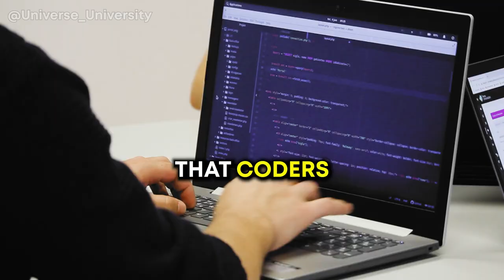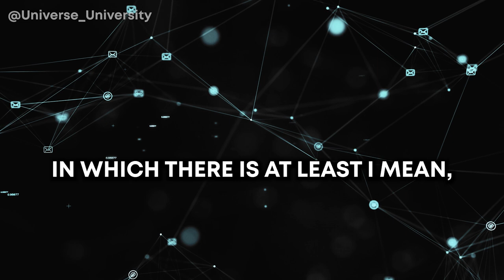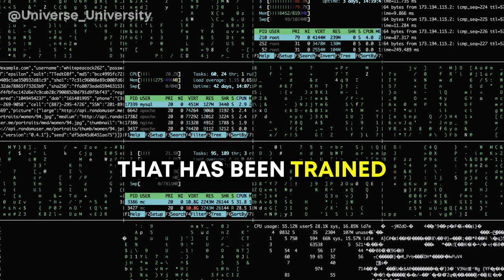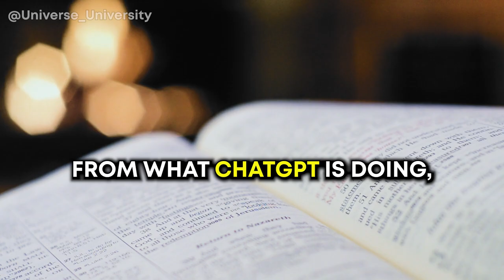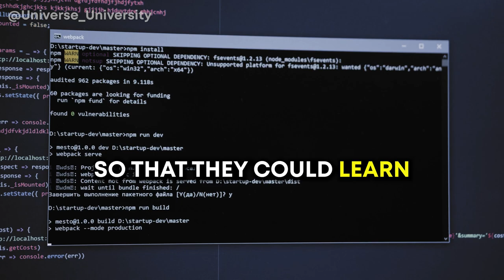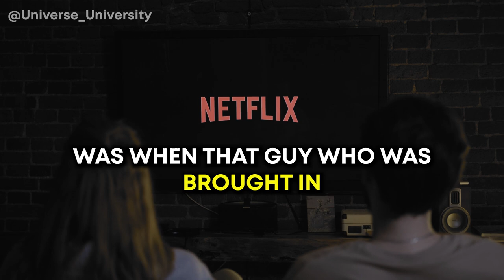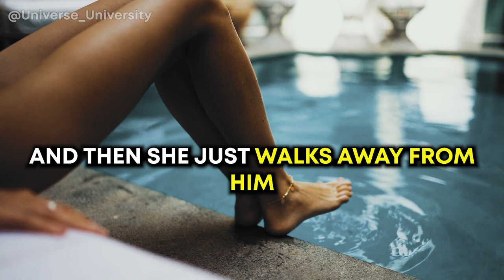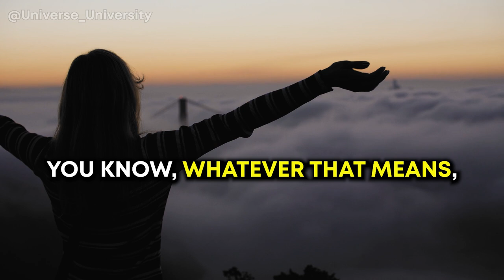This A.I. MANIPULATED Him To Help Her Escape (What Is ChatGPT)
In this video, Joe Rogan & Dr. Bret Weinstein, co-host of "The DarkHorse Podcast", discuss A.I. (Artificial Intelligence), in particular - ChatGPT. Bret Weinstein explains to Joe Rogan what ChatGPT is in general and says he is concerned about the future of A.I., the potential of it becoming conscious without us realising it and things getting out of control, as well as GPT-4 - the improved version of Chat GPT (GPT-3). Joe Rogan shares his experience from the 2015 film "Ex Machina" and connects what he saw in the movie to the topic of discussion.

But I want to talk about ChatGPT. Have you experimented with it or not? I have not. So Chat GPT is a large language model trained artificial intelligence. Let's just say it can be awful, but it is often surprisingly good at answering questions you might have about how to do things. One of the great triumphs of it is that coders are now asking it to solve coding problems and it will actually write code that is functional.

On the one hand, it's all very interesting that we're living in an era in which there is at least I mean, you know, and this is a prototype that was specifically trained and then placed on the Internet so people could play with it.

We're dealing with ChatGPT 3. There's going to be a Chat GPT 4 which is going to be that much better because it will be built with the improvements that have been gained through turning this one loose on the world. But I have to say I am quite alarmed not only that this thing exists, but I don't think we're ready for it and I don't think we're ready for it in a couple different ways.

What it's doing is it is basically using a predictive model that has been trained on a huge dataset of written language. Now, if you prompt it correctly, it can spit out these very long explanations. Some of them are dead wrong. Sometimes they're right on target.

But I have two concerns about it. One, if you imagine that this thing just gets a little better than it is, it's going to make actual insight that much harder to spot. That's one concern. And then the other concern is when we say, well, ChatGPT doesn't know what it's saying, it's not conscious.

We know it's not conscious because it's not programed to have a consciousness. We are actually ignoring the other half of the story, which is that we don't know how human consciousness works. And so I think it's clear that ChatGPT isn't conscious.

In the case of GPT Chat, you know, I think some of the artificial intelligence, existential risk folks would tell you that one of the dangers is that the AI could convince you to do its bidding. And the point is something that feels like a person can play on your emotions. Can that be used to cause a failsafe to be removed? Maybe.

I think what scares people is something that seems to be a person but doesn't have any emotion, doesn't have any soul. So if you have this Chat GPT, and then you extrapolate to version 5, 6, 7, 8, 9, 10, and then there's a physical thing that has this ability inside of it to communicate with you like Ex Machina, where it's exhibiting all of the behavior characteristics of a person like one of the most terrifying.

The tactics that work will register as, oh, you did it right. So to the extent that you have those vulnerabilities in you and it finds them and that works, then the point is reinforcement. It scares us because it's not us, but it is us because it's behaving exactly like us. But it doesn't have all the things that make a person a person.

It doesn't have the biological vulnerabilities. It doesn't have the ability to actually sexually reproduce. It doesn't have emotions. It doesn't have all these different things that we like to think of. the soul, you know, whatever that means, whatever that term actually means. Yeah, but I'm worried about what could be generated. And I know that that sounds it will sound to a lot of people, especially technological people, like a biologist out of his depth, but I don't think so.

This is a biologist trying to say something about the biology and what it implies about this analogous system.

If you're reading this, write a comment saying "ChatGPT is nerfed" or "GPT-4 will be the best A.I. ever" and I will try my best to find it and give you a heart for it. ❤

Also, let me know if you have watched "Ex Machina" and what you think about the paid version of ChatGPT and if you're gonna pay for it. ❤